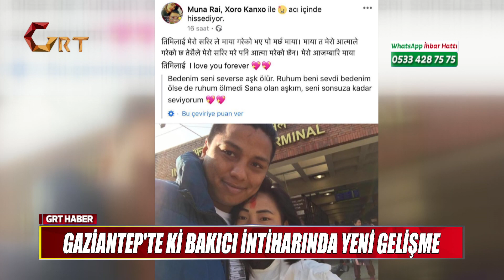GAZİANTEP'TE Kİ BAKICI İNTİHARINDA YENİ GELİŞME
Türkiye ve Gaziantep ekonomisine büyük katkıları bulunan Gaziantepli iş insanının evinde evin tavanına kendisini  iple asarak intihar ettiği iddia edilen Nepallı bakıcı Muna Rai,hakkında yeni gelişmeler ortaya çıktı…
Nepallı bakıcı Muna Rai, 8 günden bu yana Gaziantepli İş insanının evinde bakıcılık yaparken, sevgilisi Xoro Kanxo ile sürekli sosyal medyasında aşk ve ölüm üzerine yoğun paylaşımlar yaptığı öğrenildi. 8 gün Önce Gaziantep’li ünlü iş İnsanının evinde bakıcılığa başladıktan sonra sevgilisi Xoro Kanxo, kendisine red cevaplar vermesi üzerine bunalıma girdiği iddia edildi. Bunun üzerine bir türlü bunalımdan çıkamayan 22 yaşındaki Muna Rai, sosyal medyasından bir mesaj yayınlayarak, tavana kendisi asarak intihar etti.